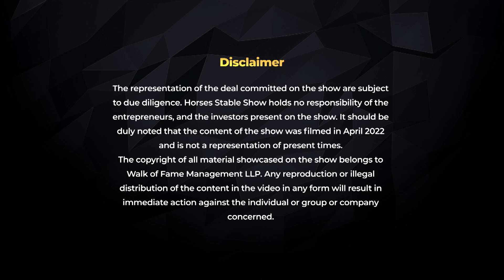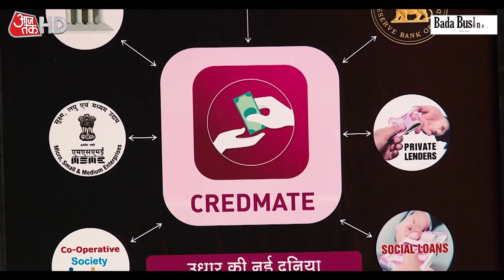S2 Ep 21 : Private loan Industry को किया Disrupt | मिली ₹1करोड़ की Funding | Dr Vivek Bindra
If You Want To Showcase Your Story On Our YouTube Channel, Click On This

Some golden opportunities don`t come twice! But here we are with Horses Stable SEASON 2- a platform that gives wings to unique ideas, creative concepts, and people who dare to dream. Do you think you know what it takes to be the next entrepreneurial genius in the country? Then get ready to face our judges with your Startup Idea!

Watch Episode 21 of Horses Stable, Season 2 in which the judges meet Mr. Gaurav Kundra and Gaurav Sharma founders of Credmate- which is an app that gives a score to people who borrow money. This helps people to become aware of people who default on loans.